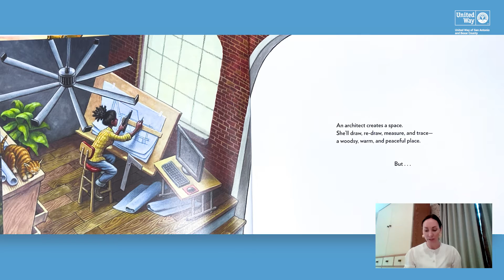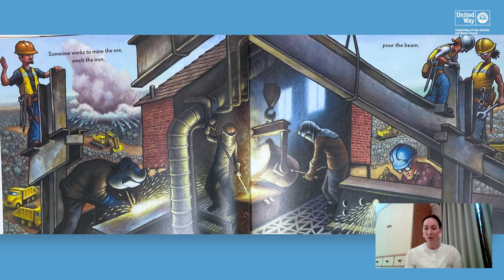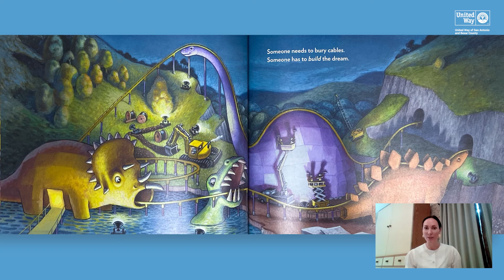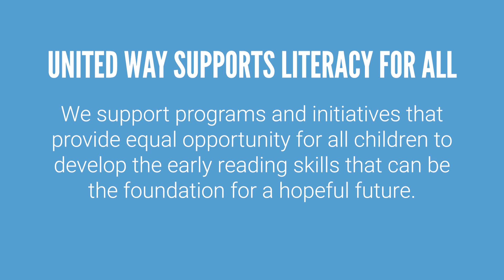Mystery Reader #4 Corinna Holt Richter | Someone Builds the Dream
Corinna Holt Richter is our Mystery Reader #4! Watch as she reads "Someone Builds the Dream" by Lisa Wheeler. Did you guess right?